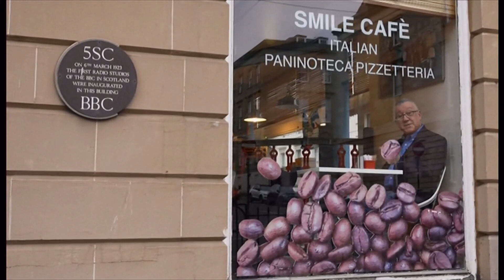BBC at 100 years old - first broadcast from Scotland (UK) (7)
Following the BBC at 100 last year, now its the turn of BBC Wales at 100 here and what it has done in the last century and its been a lot, especially its leap into television.